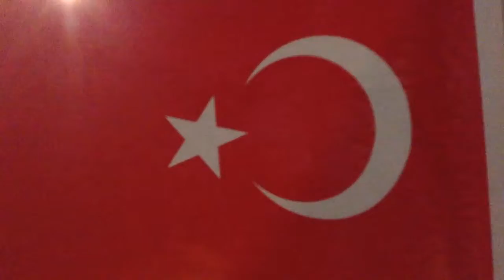Big celebration in Turkey at the hotel+1000 of people there